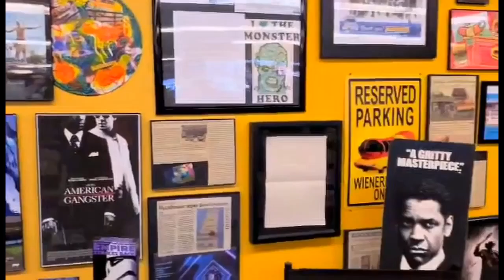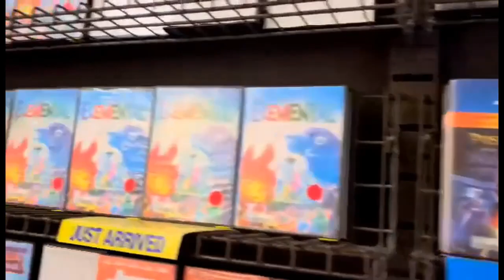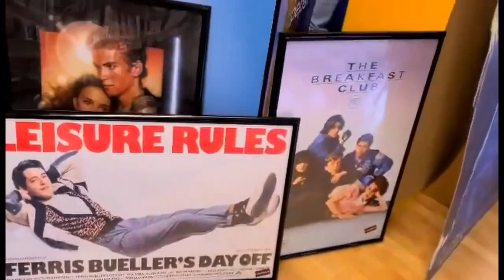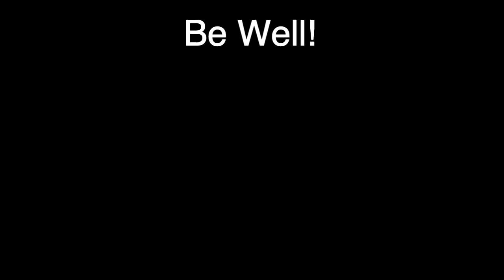Van Life - The Last Blockbuster on Earth! Bend, OR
These are things I use all the time. Use the links below to check these products out.
Jackery 240
Luggable Loo
Privacy Curtains

You can help me on my journey as low as $4 a month!
With memberships you get early access to videos, exclusive content such as behind the scenes and blooper reels and other videos I wont post on YouTube.

Thank you for continued support! I love you all!
Be well!

Please join our Facebook group where you can engage with others who are interested in making a change.